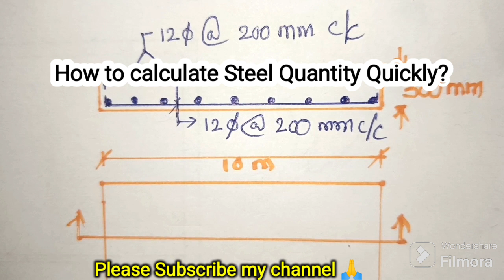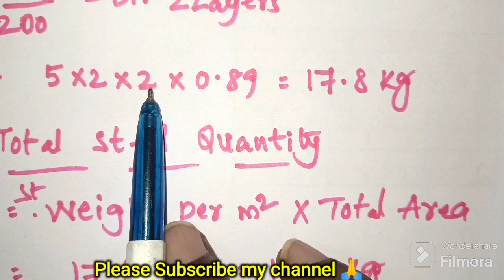Quick Method for Steel Quantity Calculation|| Shortcut Method|| Useful to all In Construction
How to calculate Steel Quantity Quickly|| Shortcut Method|| Useful to all In Construction